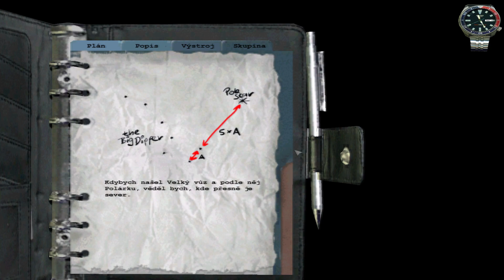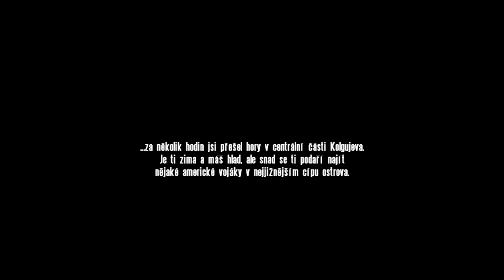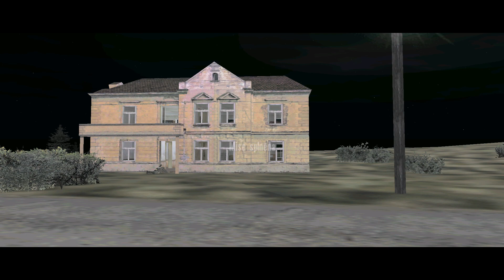Arma: Cold war assault / #26 / V zajatí / [1080p] [SK]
►Kontaktné informácie:
●Facebook stránka: